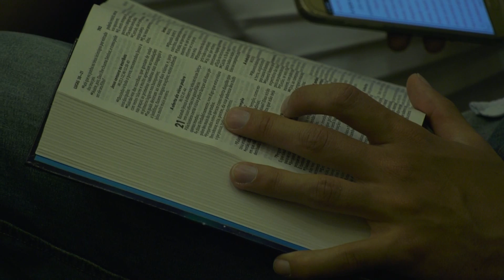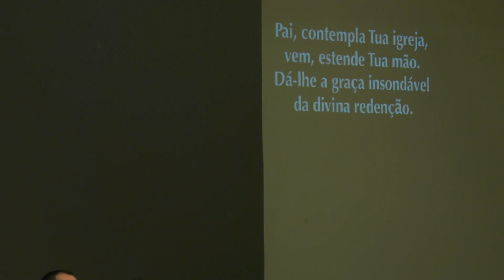REERGUENDO PILARES - 4 de 6 - Cenário de crise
Mensagem apresentada em 16/09/2017 pelo Pr. Felipe Tonasso na Nova Semente.